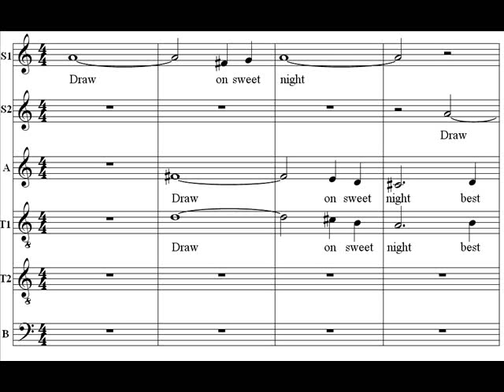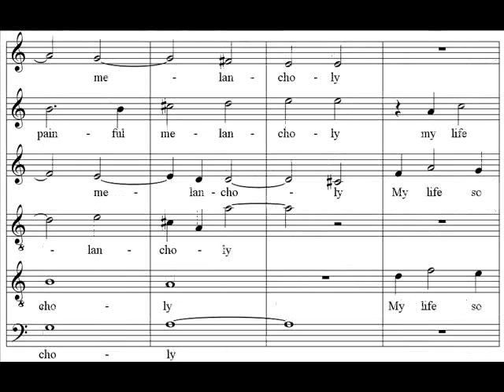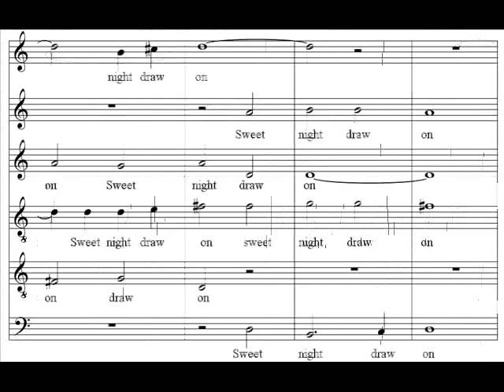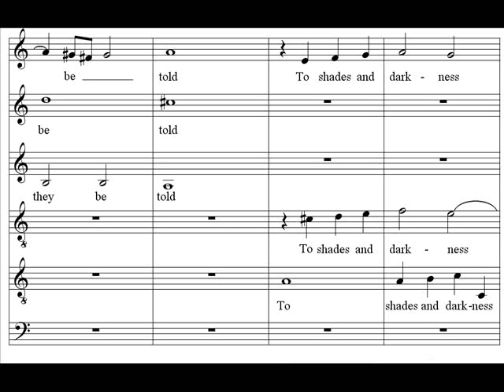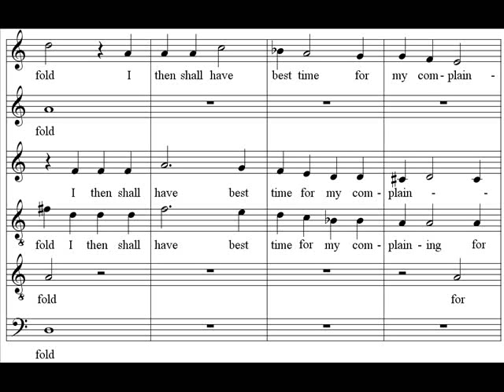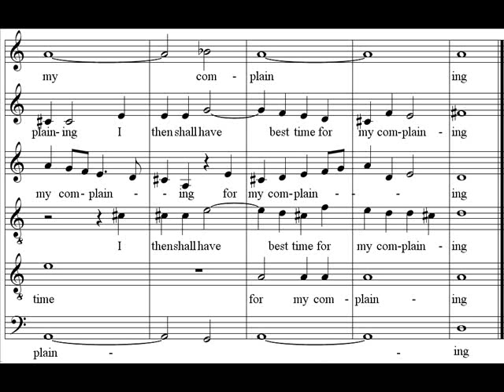Wilbye - Draw on sweet night - The Cambridge singers